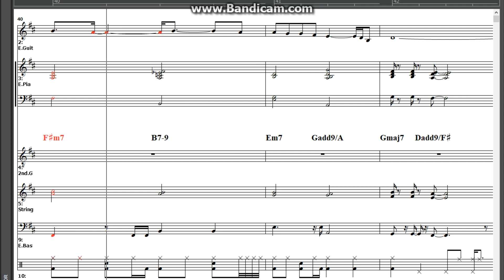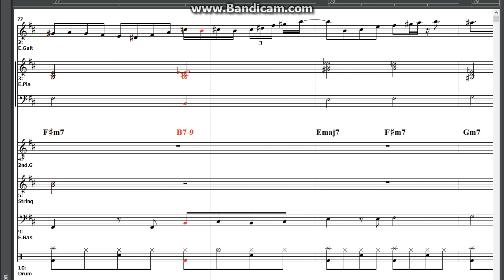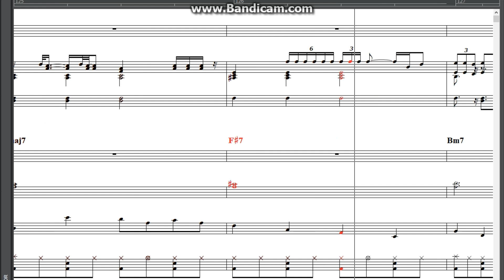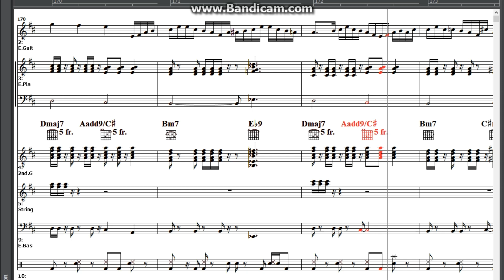Room 335 (Karaoke for Lead guitar)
DAW:SONAR Professional
Bass G.:Fingered Jbass
Drums:GiantSoundfontDrumkit2
Others:Musyng Kite
(Soundfont)